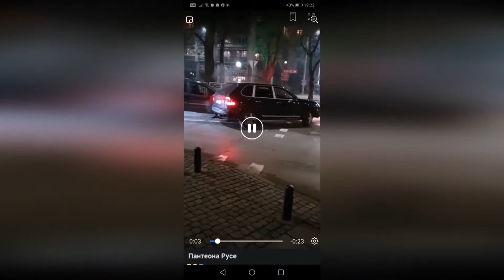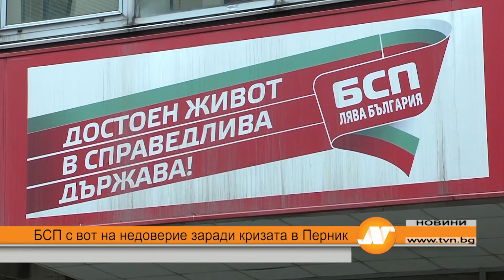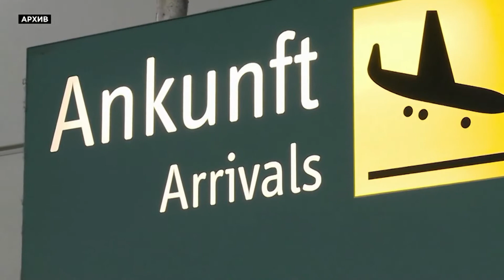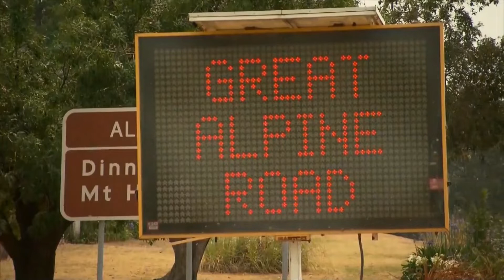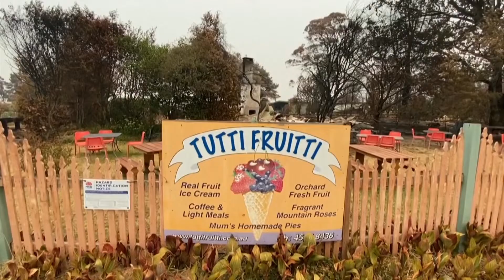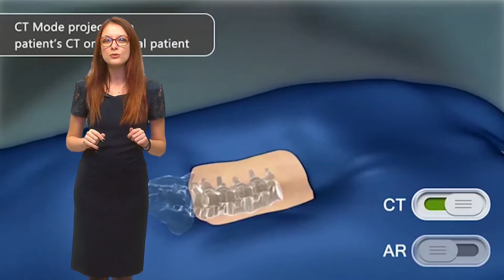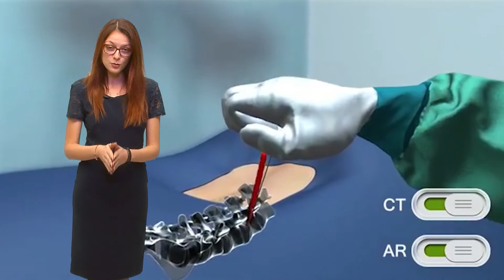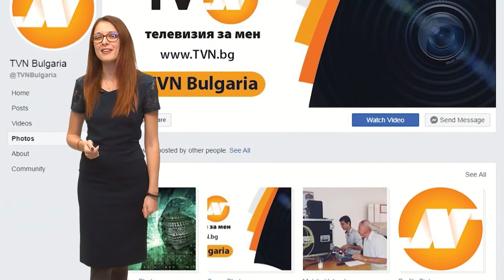Емисия новини 21:30 часа Русе 30 декември